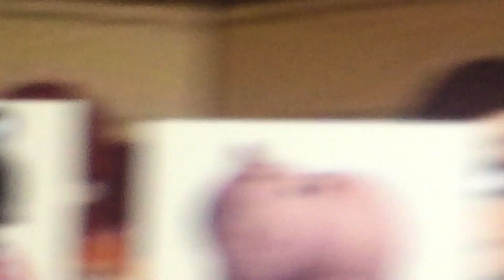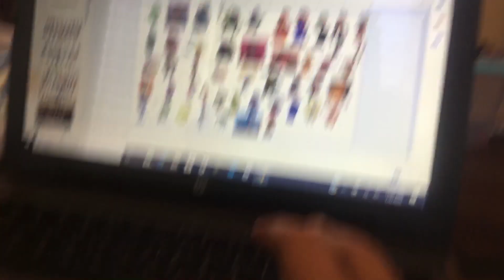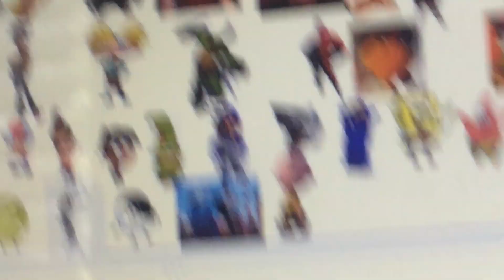Character elimination episode 28